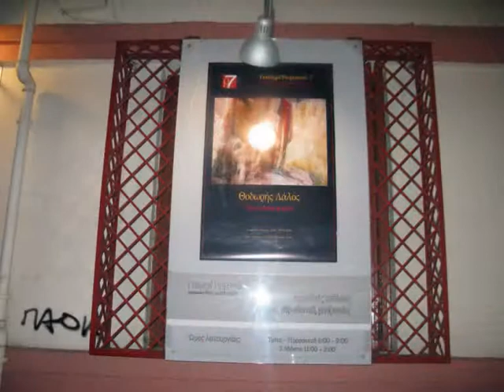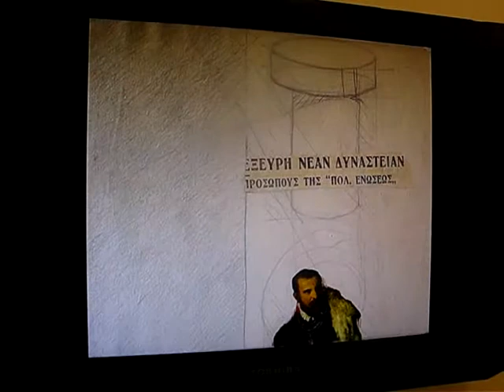Ut pictura poesis.wmv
''ut pictura poesis'' Theodore Lalos solo exhibition at Romanou7 gallery, Thessaloniki October 2011.

music of the video by Nostalgia 77.